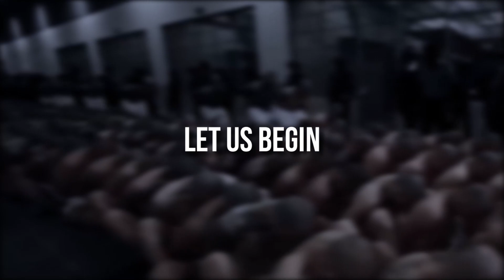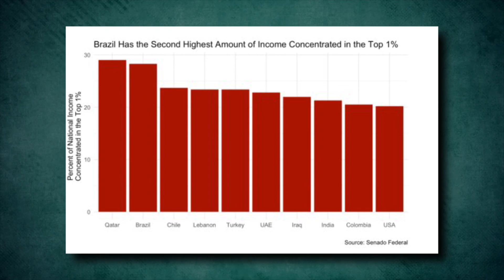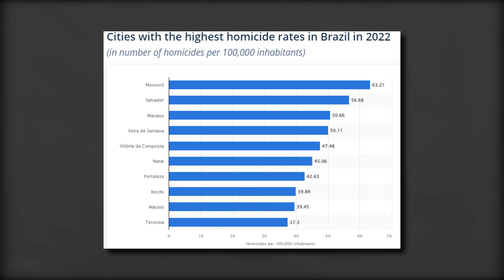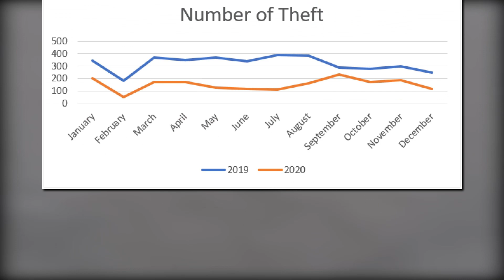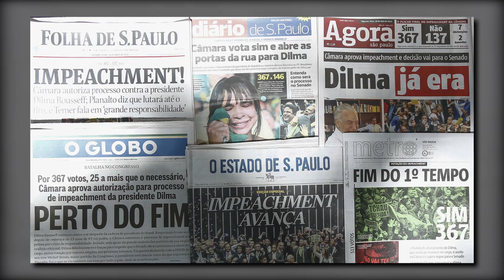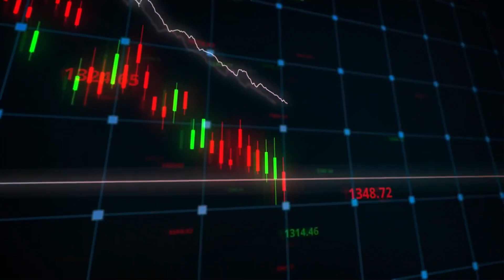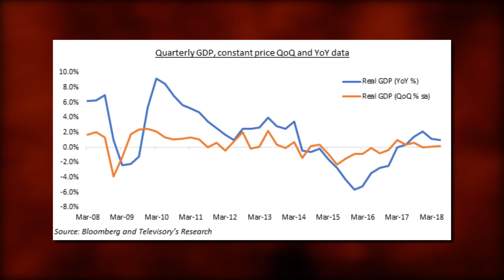The Dark Side of Brazil - The Dark Truth Exposed | geography facts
📌In this video, we'll be taking a look at the dark side of Brazil. Explore the social inequality issues, environmental challenges, and corruption that persist in this captivating nation. Discover the lesser-known aspects of Brazil and the human rights issues that have recently come to light. By the end of this video, you'll have a better understanding of the hidden side of Brazil and how you can contribute to addressing these issues.

🍁 𝗔𝗕𝗢𝗨𝗧  Geography Guru 🍁
At Geography Guru, we believe that understanding the world around us is not only educational but also a source of inspiration. Our videos are packed with 100 interesting facts that will leave you amazed and more connected to the world we live in. We're not just a history channel; we're your go-to source for geographical facts about the world.